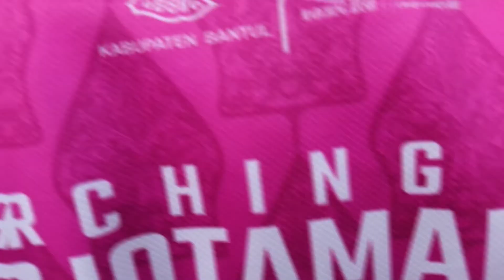KOLABORASI PDBI SE-DIY TOUR DE CAMPUS 2022 I PDBI GUNUNG KIDUL SLEMAN BANTUL KULONPROGO - KOTA YK I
kegiatan Tour de Campus sangat penting untuk dilaksanakan, karena memberikan keuntungan kepada kedua belah pihak. Bagi masyarakat Jogja yang hadir dapat melaksanakan relaksasi ; jalan sehat dengan udara pagi yang bersih, menyaksikan display drumband Taruna dan Marching Band perwakilan dari lima kabupaten se-DIY, serta mendapatkan informasi edukatif seputar AAU dan kehidupan Karbol. Sementara bagi para Karbol, kegiatan ini menjadi ajang untuk praktek kemampuan dalam berdialog dan berkomunikasi dengan publik, yang pada gilirannya akan berdampak pada pembentukan karakter sebagai pemimpin masa depan yang bijak dalam menyikapi dinamikan lapangan.